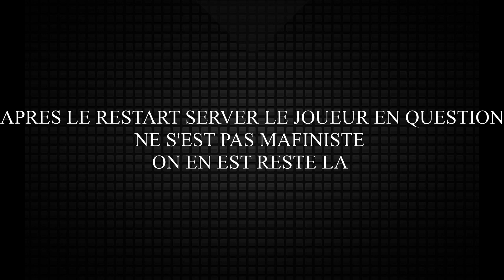Dayz FR Airfield tactical pvp